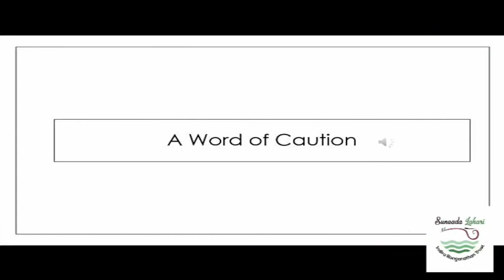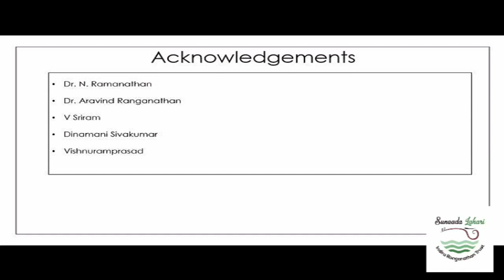Sangita Abhimani - A Blast from the past - Part 9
I had an opportunity to present a lecture on 'Sangita Abhimani' - a magazine dedicated to classical music in the 1930s.

In this concluding part, I add a word of caution for researchers who might conclude totally based on the views in the magazine.

I thank Sunada Lahari and Vidushi Suguna Varadachari for providing the opportunity and for allowing me to curate the video on my Channel.